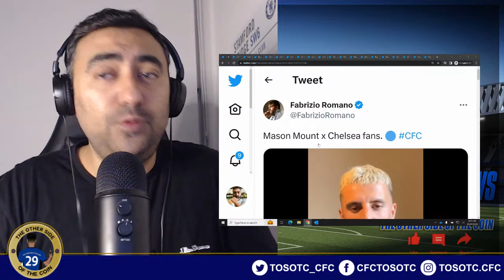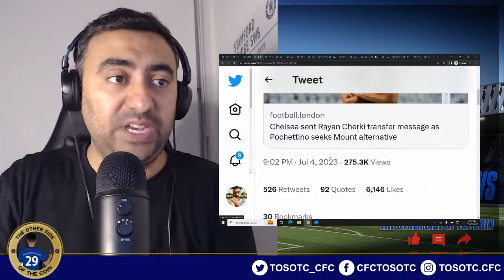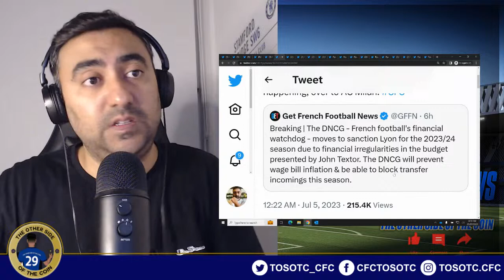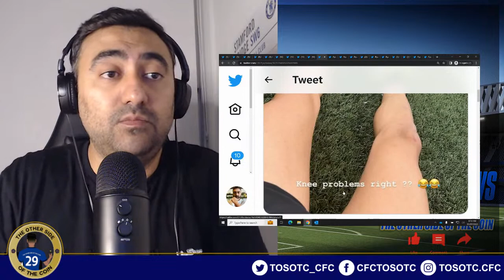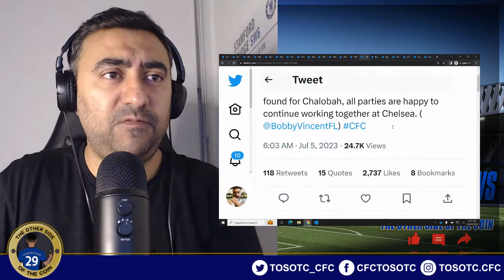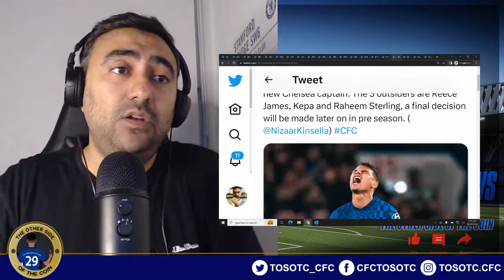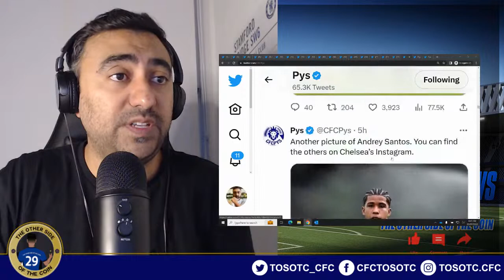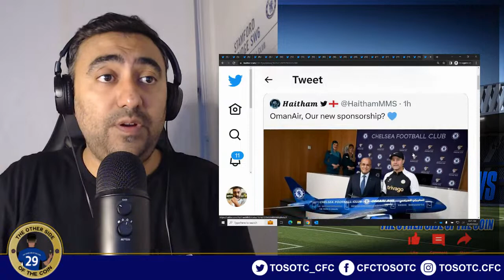Mount DELIVERS Goodbye Message | Rayan Cherki & Matheus França UPDATE | CHO & Chalobah SET TO LEAVE?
Mount DELIVERS Goodbye Message | Rayan Cherki & Matheus França UPDATE | CHO & Chalobah SET TO LEAVE? | CHELSEA TRANSFER NEWS UPDATE

Manchester United will unveil Mason Mount as new signing on Wednesday morning. 🔴✅

Mount said goodbye to Chelsea fans as expected — then will be announced as new Manchester Utd player tomorrow.

🚨 Football London understands Chelsea are considering making a move for Rayan Cherki, scouts watched him several times last season whilst tracking Malo Gusto. (@BobbyVincentFL)

🚨 Chelsea have indicated their willingness to cancel Callum Hudson-Odoi's contract if he was willing to halve his wages; the club would then pay him the remainder and terminate his contract, paving the way for him to join another club of his choice as a free agent.